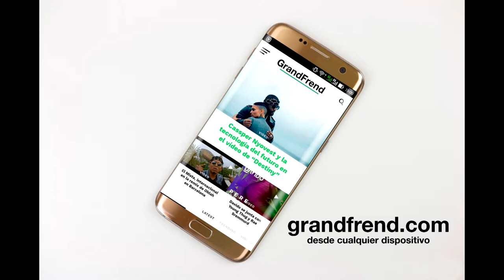Kevin G - Solo quiero mas (con Lil Juan y Jarri Breeza)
Kevin G interpretando "Solo quiero mas" con Lil Juan y Jarri Breeza. 2018
🎶📲📥📩 DESCARGAS